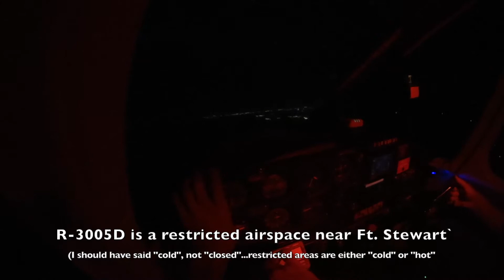Touch 'n go at KSAV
Cherokee 140/160. It was a while since I landed at a Class C field, or at a towered field at all, in quite a few months, so this was a bit of fun with a friend, 'specially at night :) They were sloooow. (Labor Day Weekend)